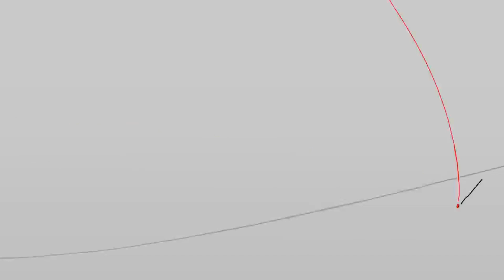The Score - In My Blood AMV Stickman (SMV)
Hola gente
Aquí les dejo el video de hoy, ojala lo disfruten, la verdad es un video que desde hace mucho quería traer y lamento si me retrase un poco en traerlo, solo estas semanas he estado un poco ocupado. De verdad espero que les guste, SIN MAS QUE DECIR, LOS QUIERO, SE CUIDAN... ADIOS!
Hello people
Here I leave today's video, I hope you enjoy it, the truth is a video that I wanted to bring for a long time and I'm sorry if I'm a little late in bringing it, I've just been a little busy these weeks. I really hope you like it, WITHOUT MORE TO SAY, I LOVE YOU, TAKE CARE OF YOURSELVES... CYA!